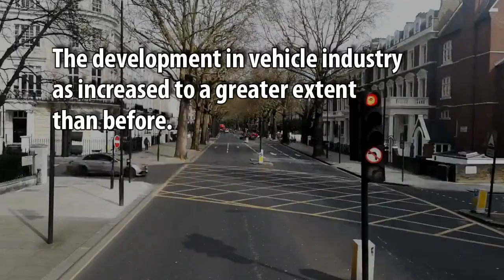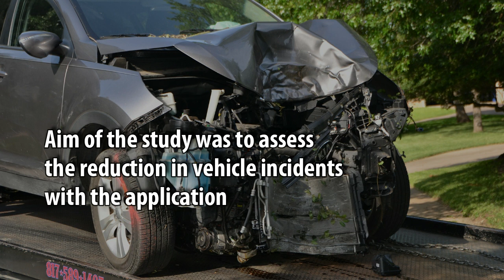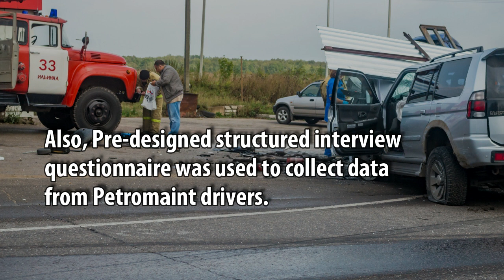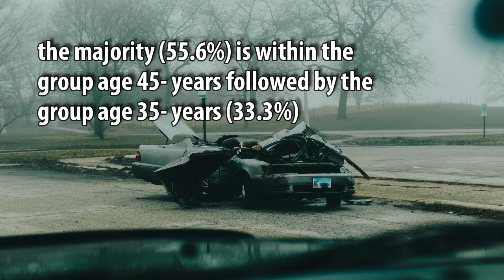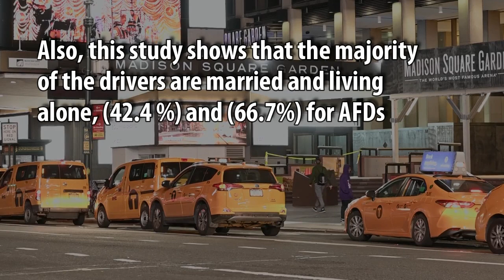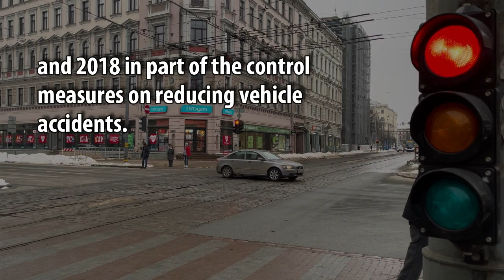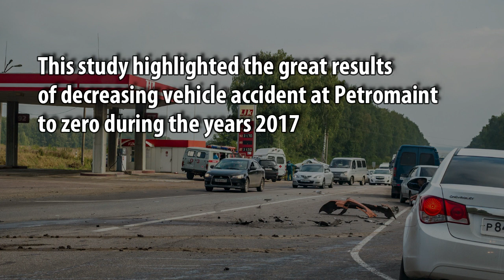Impact of Application of Road Safety Control Measures by Tracking the Movement of Vehicles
Impact of Application of Road Safety Control Measures by Tracking the Movement of Vehicles on Decreasing Incidents